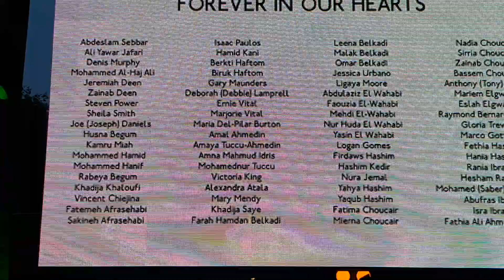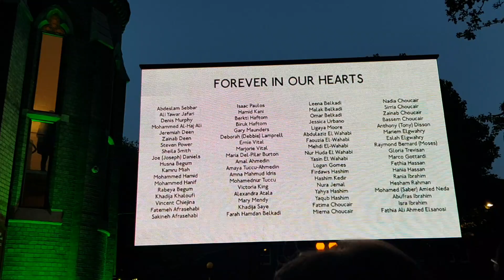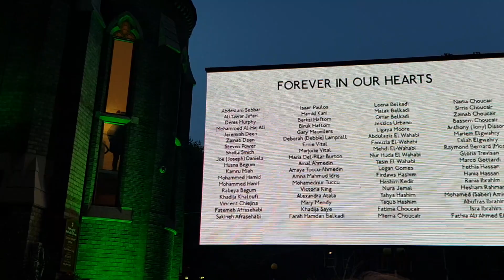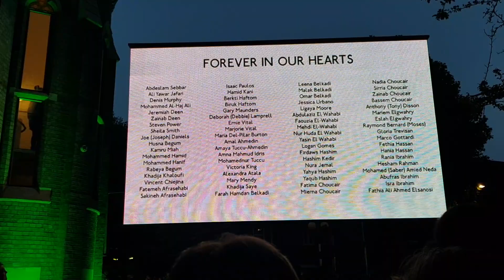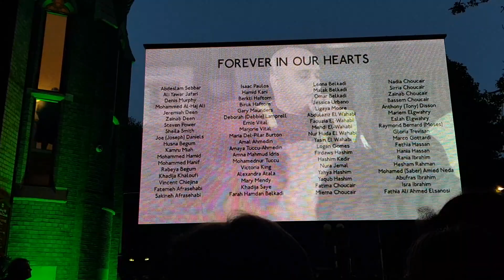Grenfell Tribute.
2nd year Silent Walk.